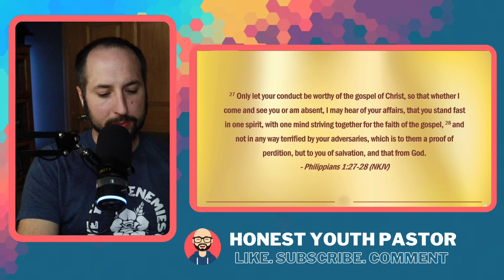Do Denominations = Disunity?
The sermon in this review was preached by Francis Chan and uploaded to his Crazy Love YouTube channel on August 7th, 2022.

Fair use is a doctrine in the United States copyright law that allows limited use of copyrighted material without requiring permission from the rights holders, such as commentary, criticism, news reporting, research, teaching or scholarship.

***CORRECTION: At minute mark 1:05:23 I give incorrect context to chapter 3 of 1 Corinthians. I associate it with the second half of chapter 6.

The point he seems to be trying to make by using 1 Corinthians 3 is to not be divided into factions.  The association he is making is that denominations are the same type of factions described in 1 Corinthians 3.***

LINKS MENTIONED IN THE SERMON REVIEW:
"2,000 Years of Christ's Power" by Nick Needham